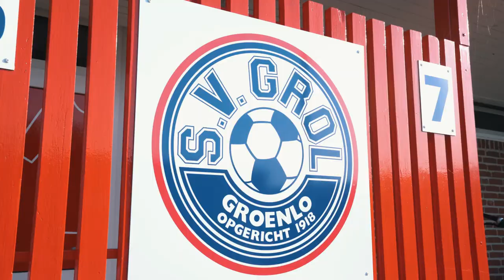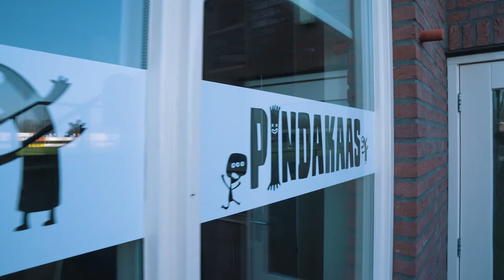Verduurzamen van de sportaccommodatie aan de hand van vier pijlers ♻️ | S.V. Grol ⚽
S.V. Grol is één van de drie genomineerden van 'Sportaccommodatie van het Jaar 2021'. Met deze award willen de partijen sportverenigingen inspireren en uitdagen tot het verduurzamen van hun accommodatie, met als doel een toekomstbestendige en duurzame sportsector.

Sportaccommodatie van het Jaar is een initiatief van NOC*NSF, Kenniscentrum Sport & Bewegen en Vakbeurs Sportaccommodaties.